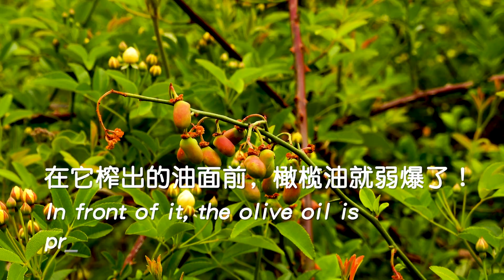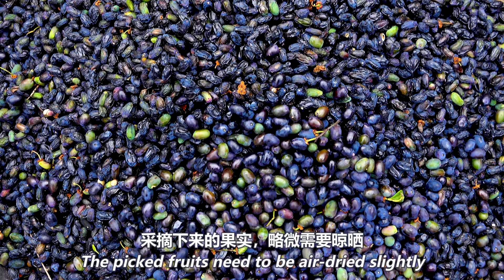[一瞥EyesOn-080]在它面前，橄榄油弱爆了！你肯定没见过的/In front of it, olive oil is pretty subpar! You’ve never seen it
👍 My motivation comes from you, please pay attention to [一瞥EyesOn] original
云南大山深处，千百年来一直有一种神秘的野生植物，冬季开花，春季结果，夏季榨油，在它面前，你熟知的橄榄油真的弱爆了。而将这种野生植物披露于世界的，竟然是在1922年，一位美籍奥地利科学家来中国云南考察时发现的，很有趣吧！哈哈！
Deep in the mountains of Yunnan, there has been a mysterious wild plant for thousands of years. It blooms in winter, bears fruit in spring, and presses oil in summer. In front of it, the olive oil you know is pretty subpar. The disclosure of this wild plant to the world turned out to be discovered in 1922 when an American Austrian scientist visited Yunnan, China. It’s very interesting! Haha!
👉旅居在云南，看到许多有趣的人、故事。
伴随着时间的推移，这一切，都会随之而消失。作为一个在漫长的貌似一瞥的生命里，能够用视频记录下来这些，应该是对这个世界有着美好以及善意的行为。
同时，也为你打开世界的另外一扇窗户，不是吗？

👉I traveled and lived in Yunnan and saw many interesting people and stories.
With the passing of time, all these will disappear.
Like a life that looks like a glimpse in the long history, Record those with video, it should be a good and kind act for this world.
BTW, it will open another window of the world for you, doesn't it?